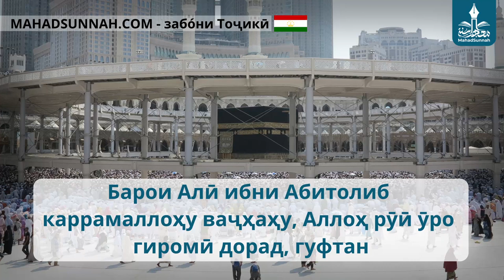Барои Алӣ ибни Абитолиб каррамаллоҳу ваҷҳаҳу, Аллоҳ рӯӣ ӯро гиромӣ дорад, гуфтан إطلاق كرم الله و